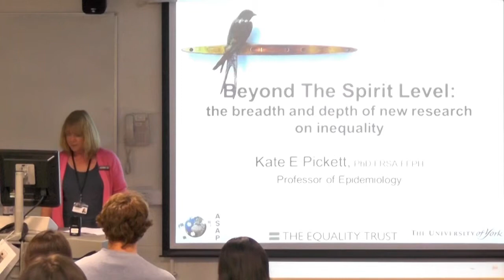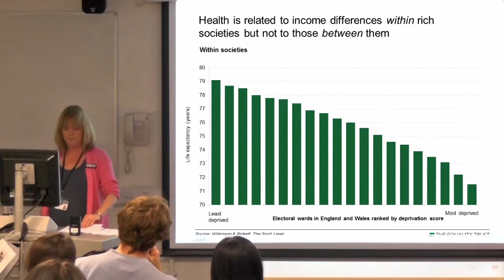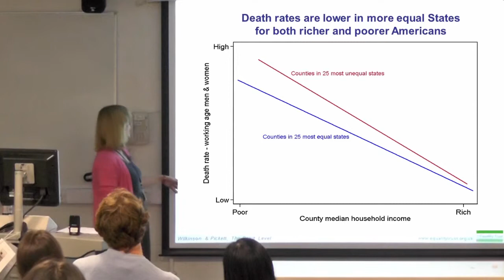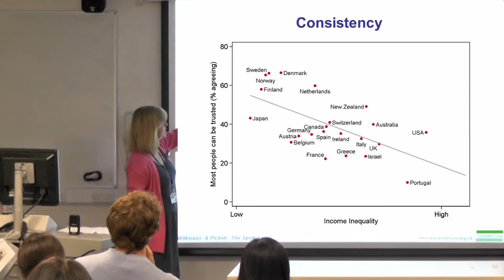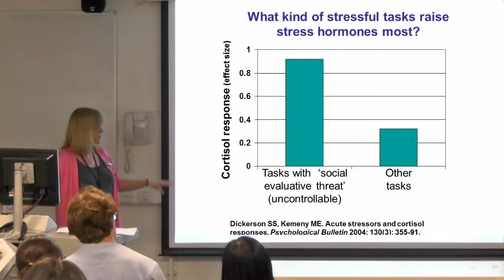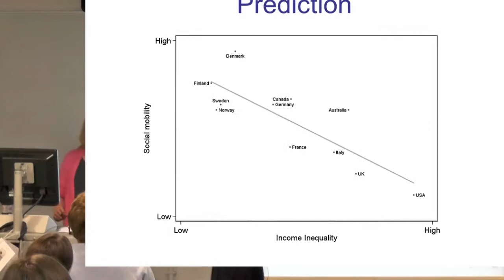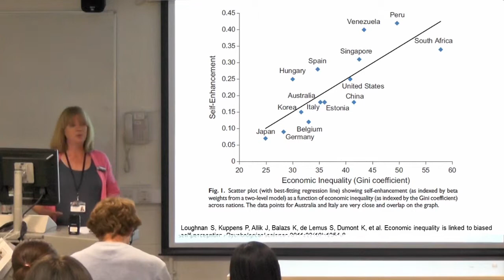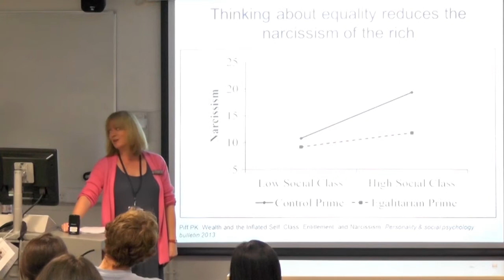SPS Seminar Series - Beyond The Spirit Level, Professor Kate Pickett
Professor Kate Pickett, University of York, presents 'Beyond The Spirit Level: the breadth and depth of new research on inequality' for the SPS Seminar Series.